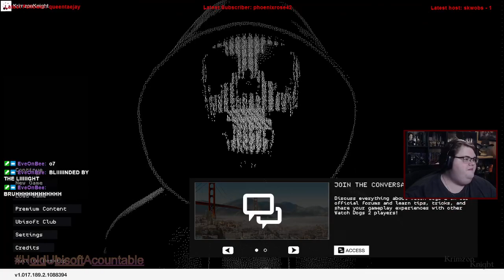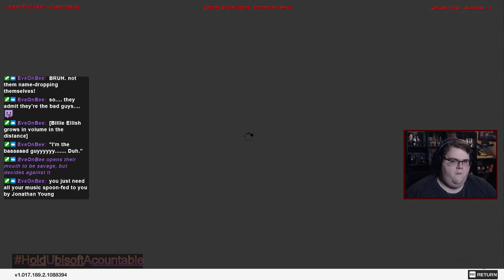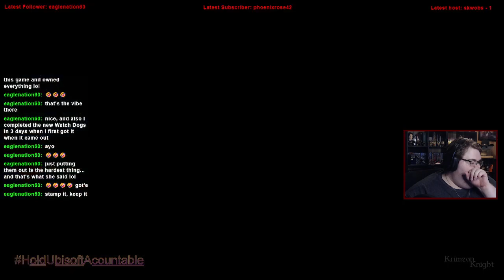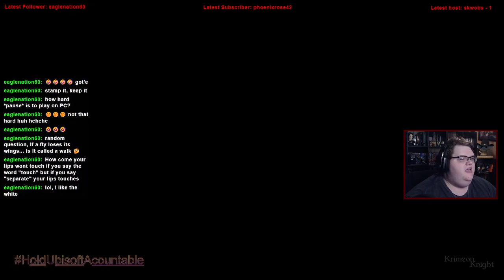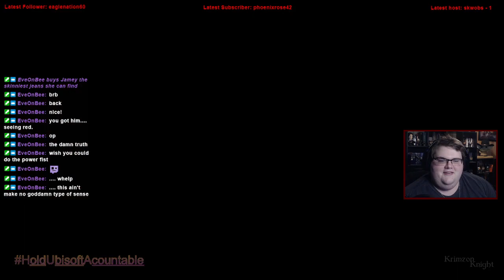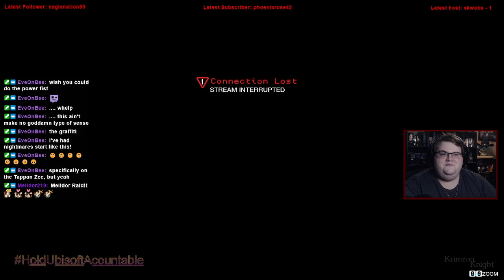Krimzon Plays | Watch_Dogs 2: Episode 3 – its ART!